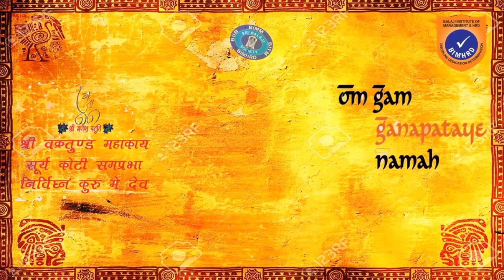Ganesh Chaturthi Celebration 2016 @ Sri Balaji Society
Celebration of auspicious Ganesh Chaturthi in our college, Sri Balaji Society.

Edited by :
AVINASH ANSHU
DIVYANSH SINGH
APURBA PRASAD
SHIVAM GUPTA